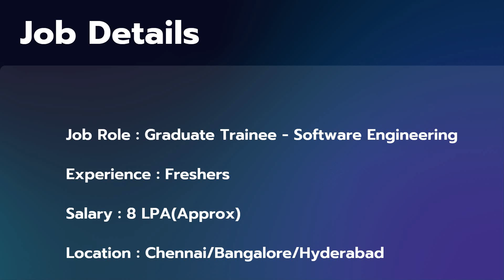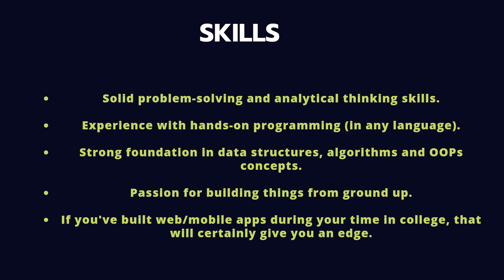Freshworks Off Campus Hiring Freshers for the Role of Graduate Engineer Trainee-Software Engineer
Company Name : Freshworks
Job Role : Graduate Engineer Trainee(Software Engineer)
Experience : Freshers
Salary : 8 LPA(Approx)

About the Company :
# Freshworks makes it fast and easy for businesses to delight their customers and employees.
# More than 50,000 companies use Freshworks SaaS to enable a better customer experience (CX, CRM) and employee experience (ITSM, HRSM).
# Freshworks has a dedicated global team operating from 13 locations to serve our customers throughout the world.
# Freshworks has received numerous accolades ranking #16 on the prestigious Forbes Cloud 100 and #22 on the Battery Ventures/Glassdoor Best Places to Work lists.